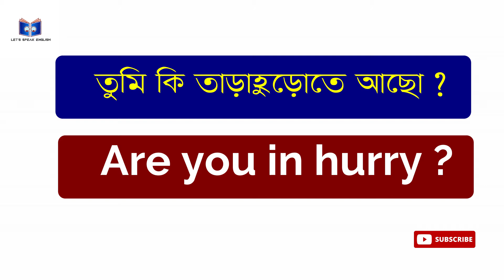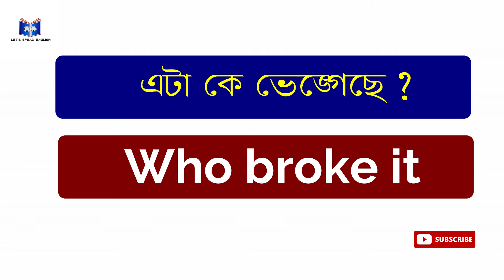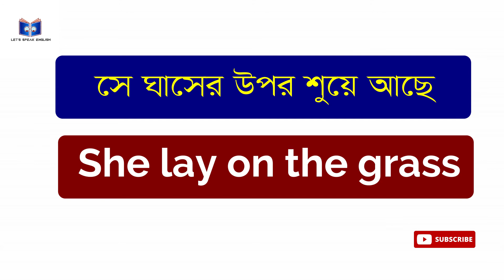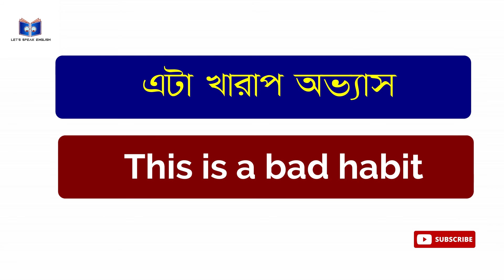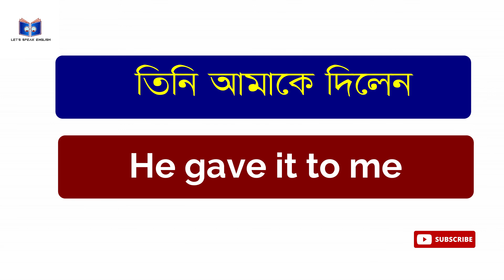নতুনদের অনর্গল ইংরেজি বলতে ৫০ টি ছোট ছোট বাক্য || 50 Daily use Short English Sentences